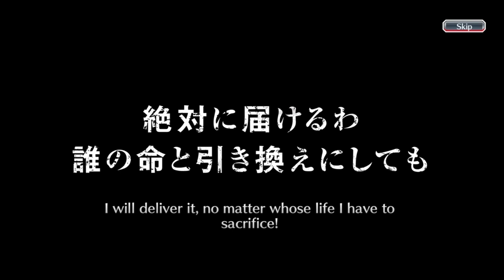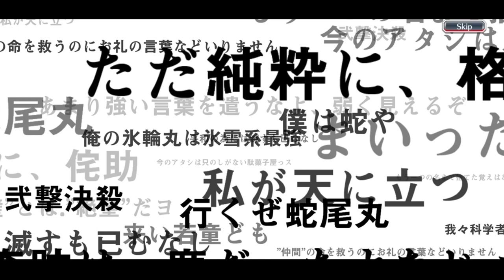THE ONLY TECHNIQUE CHARACTER THAT I NEED RIGHT NOW! | ICHIGO OFFICIAL ARTWORK | Bleach : Brave Souls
Bleach Brave Souls Official Artworks banner is here! Hello everyone, this is my twenty eighth video on youtube and this video is a gacha video in the Bleach Brave Souls game, to be precise, on the Bleach Brave Souls Official Artworks. So, this time, I'm going to do gacha 3 steps on this banner like i always do. Curious what can I get during these 3 steps? Just watch the video guys, thank you.